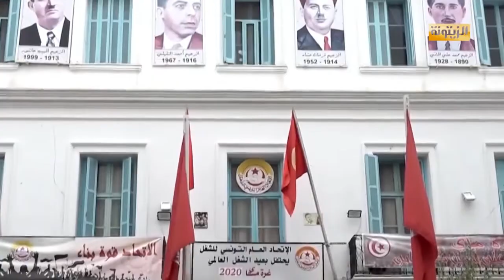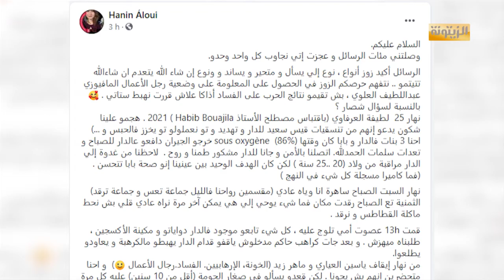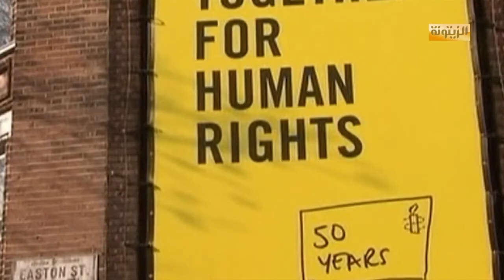النشرة المسائية للأنباء 02-08-2021